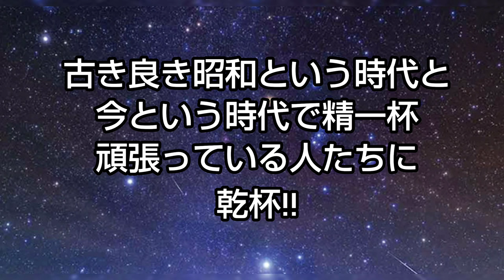満天の星の下 REMIX VERSION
昨年録音した音源にストリングスを入れてみました。
また映像も再編集してみました。

二番に出てくる先生は中３の時の担任で、常に竹刀を持ち歩いていた体育教師です。
私は出席できなかったのですが、先日同窓会で「暴力教師の~です。」と自己紹介してみんなを笑わせていたそうです。
卒業式の日には、生徒一人一人に花を贈ってくれた優しい先生です。
今ではコンプライアンスに引っ掛かりますが、私にとって素晴らしい先生であり、大切な思い出でございます。